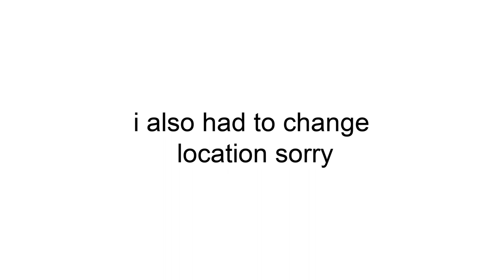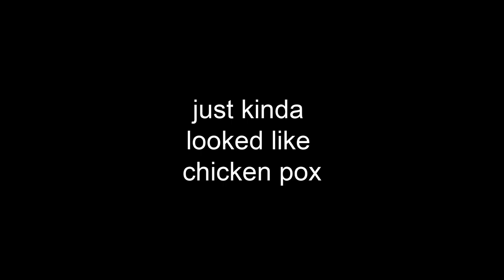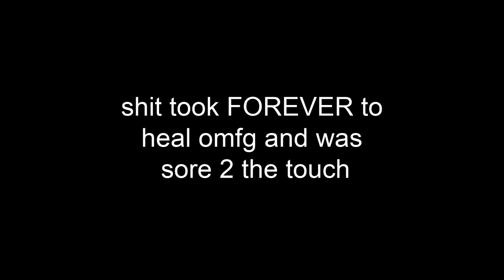mouse trap wings (+ bb guns)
u cant call CPS lol im 18